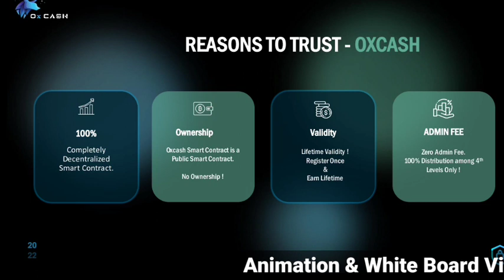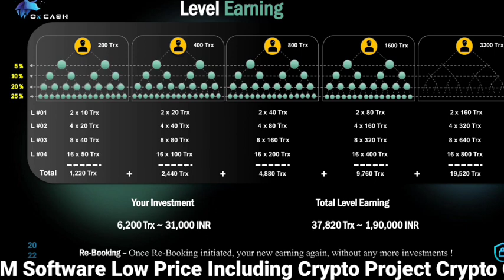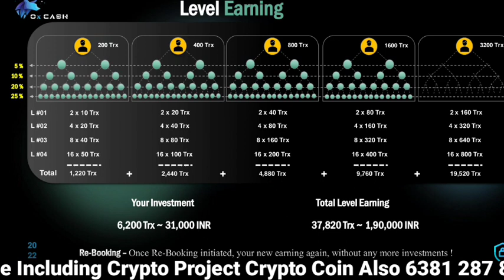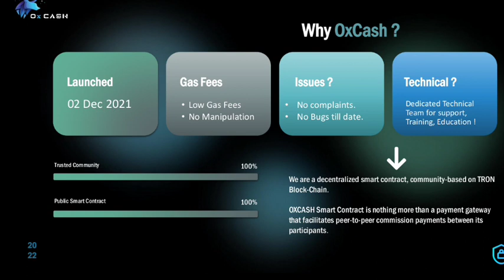Oxcash business Plan malayalam 100% വികേന്ദ്രീകൃത സ്മാർട്ട് കരാർ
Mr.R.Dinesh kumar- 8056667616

💫 *OXCASH SMARTCONTRACT WORLD 🌍 WIDE* 💫

✨ *100% Decentralized smart contract on Tron Blockchain*

💫No admin
💫No owner
💫100% bugs free smart contract
💫Real time payouts

💫 *Direct commission - 40%*
💫 *Level income-60%*

💰Tronlink pro wallet Real time payout (Peer-peer)💰

😱 *1.Unlimited spill overincome from upliner*

🫣 *Downline spill over income, Cross line income.*

💓100% payout distribution 💯💹

*🪙🪙🪙🪙🪙🪙🪙🪙Earn unlimited TRX in your wallet🪙🪙🪙🪙🪙🪙🪙🪙🪙🪙🪙*

📲 *Start with 250 trx only (Rs.1300)*

*Russian based project*

*We are in India's country head Direct ID 😀🇮🇳☝🏻*

*EARLY MEMBERS CAN EARN UNLIMITED SPILLOVER INCOME FROM UPLINER & CROSSLINE INCOME*

(Without refferal😁💹🚀🔥🪙💰)

Ref link👇🏻

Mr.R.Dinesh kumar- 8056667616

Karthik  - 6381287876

 ◆Tamil
◆Telugu
◆Malayalam
◆English
◆Hindi
◆Kannada
◆Marathi
◆Gujarati

◆MLM SOFTWARE
◆MLM BUSINESS PDF
◆MLM VIDEO